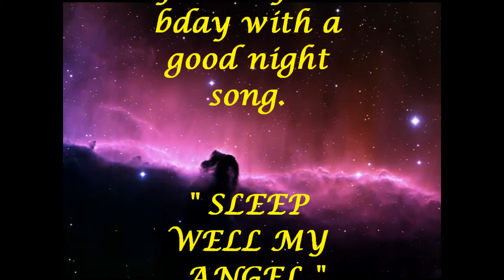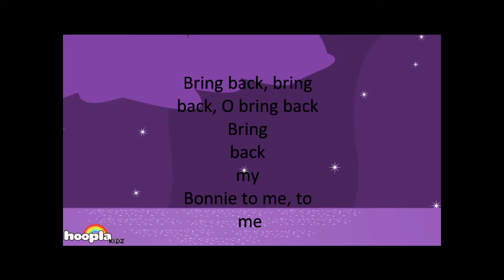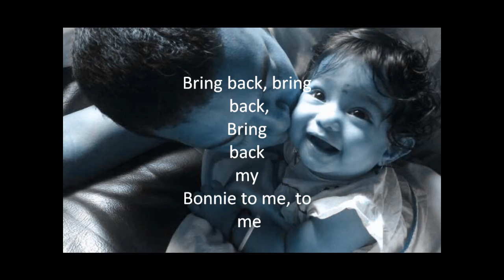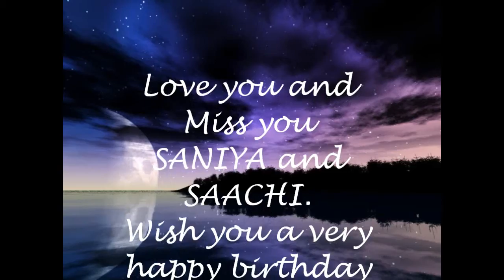SAACHI Good night song !!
Our gift to Saachi on her 1st birthday !!  Love you and God bless.